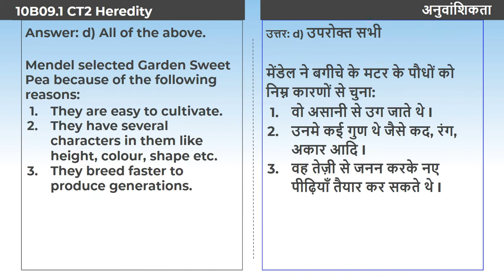13. 10B09.1 CONCEPT TEST 3